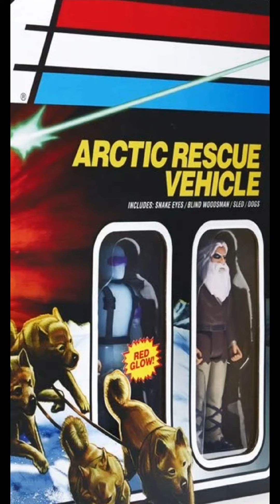G.I. Joe Arctic Rescue Vehicle with 3 3/4-Inch Snake Eyes & Blind Woodsman ReAction Figures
Snake Eyes is as tough as they come, but lost in an Arctic storm, suffering from radiation poisoning, and attacked by a polar bear?! Even he was facing a grim end- until a Blind Woodsman came to his rescue! This G.I. Joe ReAction Arctic Rescue Vehicle Pack includes 3 3/4-inch articulated figures of the Blind Woodsman with rifle accessory, and Snake Eyes that glows red in the dark and comes with pistol and canister accessories. Also included are the dog sled and six sled dogs that help recover Snake Eyes from death's door! Representing one of the most memorable moments in the entire G.I. Joe animated series, the G.I. Joe ReAction Arctic Rescue Vehicle set will be a coveted centerpiece in your collection!